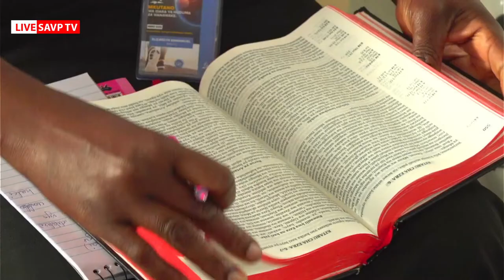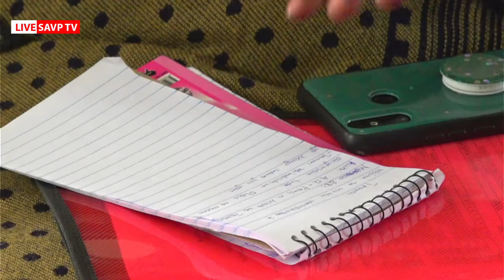TAMARI: NEEMA YA MUNGU INAYOSHINDA SEH. 2 - MCHUNGAJI PAUL SEMBA